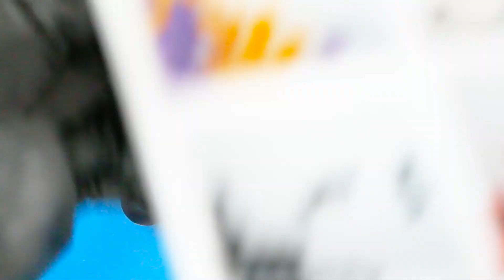Halloween day มาทำพวงกุญแจฮาโลวีนกัน~ | EnjoyCraft EP.59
สวัสดีวันฮาโลวีนค่ะทุกคน วันนี้มาทำพวงกุญแจเรซิ่นธีมฮาโลวีนกัน
And if you like this video, please
I hope you will find it helpful.
Thank you for watcing! :D